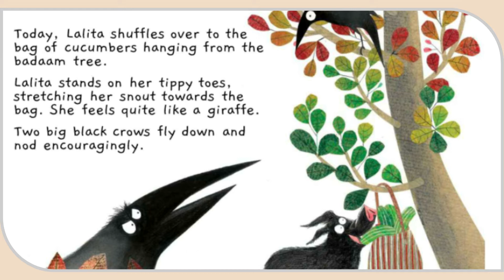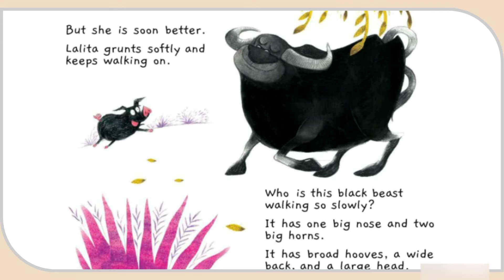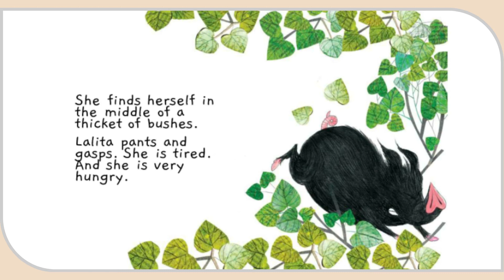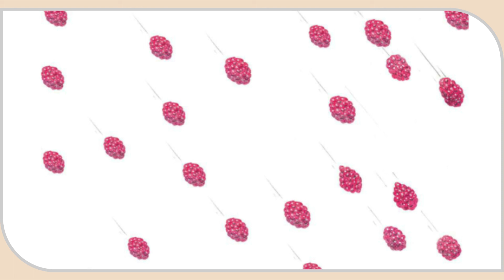The Runaway Pig (Bedtime stories for kids)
The runaway pig
Lalita the pig spots an open gate and is out before anyone knows it'
What adventures will she have?
Bedtime stories
short stories for kids
bedtime stories
fairy tales for kids
short stories
moral stories
fairy tale movies
fairy tales in English
cartoon
fairytales
bedtime story
best fairy tales
animated fairy tales
kids story
english fairy tales
childrens stories